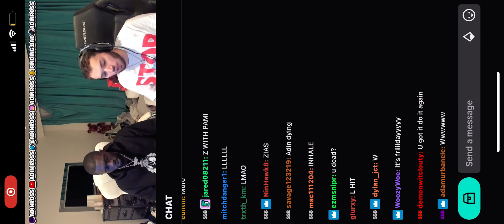This started (Stoner Ross)